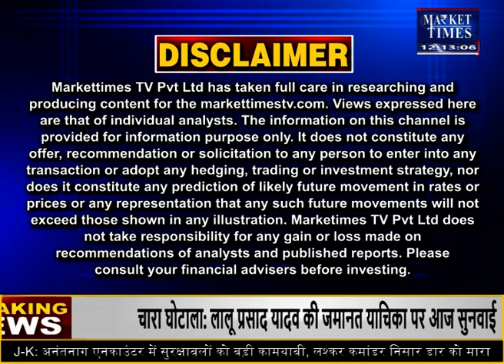अप्रैल में कितना होगा गेहूं का एक्सपोर्ट ?